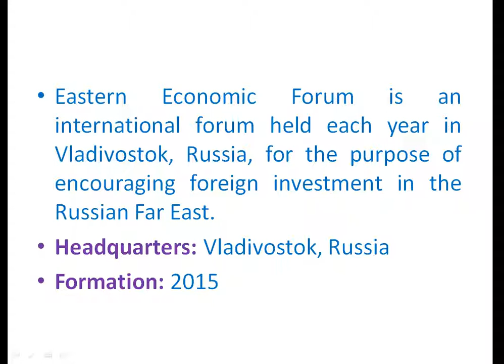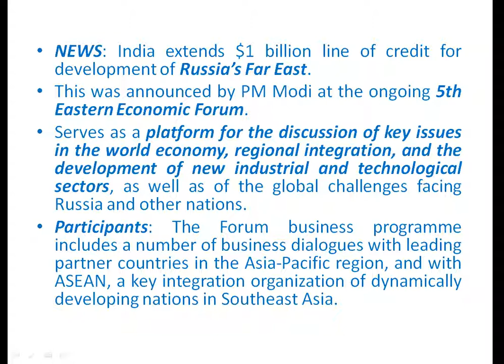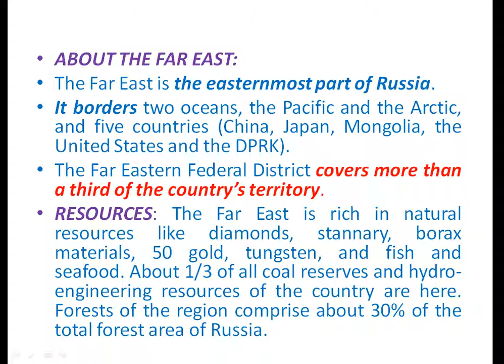Eastern Economic Forum for UPSC/SSC/PCS/BANK/RAILWAYS/OTHER GOVERNMENTAL EXAMS